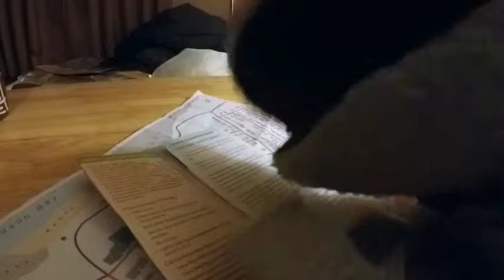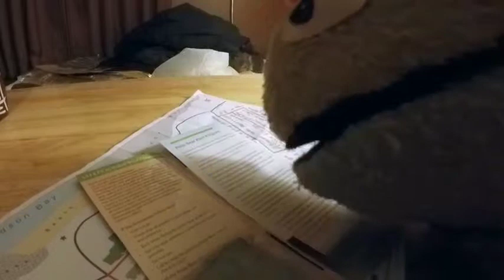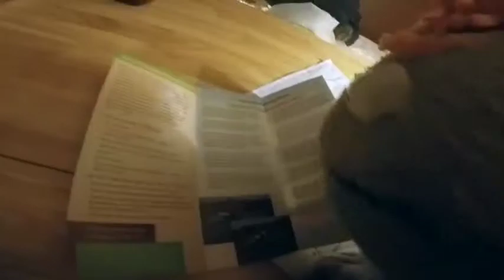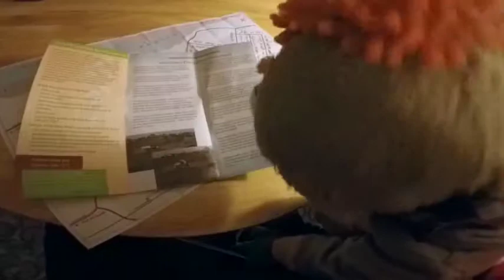Polar Bear safety 101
Pete talks about Polar Bear safety 101
the Does and don't in polar bear country
when in Churchill Manitoba

Pete Is a Puppet that is traveling around and given tour of place he has seen , set back and watch the show :)

All video and music were made with IMovie
Recorded  with the goPro 4 Silver edition